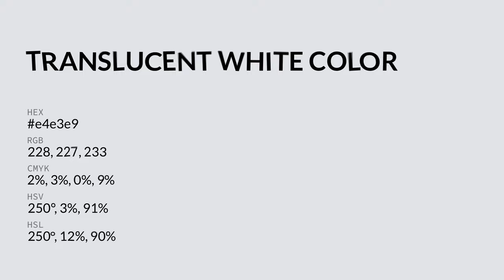Translucent White color e4e3e9 hex color - Blue color - Warm color e4e3e9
What color is Translucent White ? e4e3e9 hex color - Blue color - Warm color e4e3e9

Hex e4e3e9 Color Code is also known as Translucent White color.